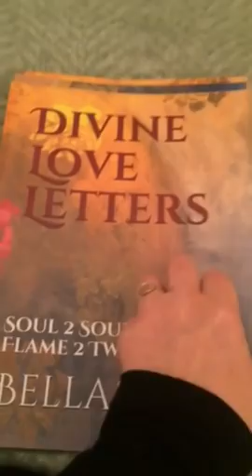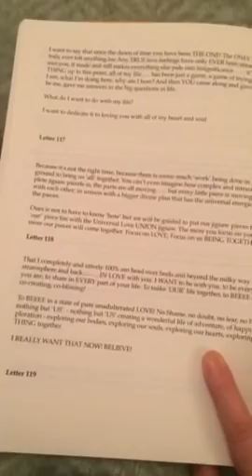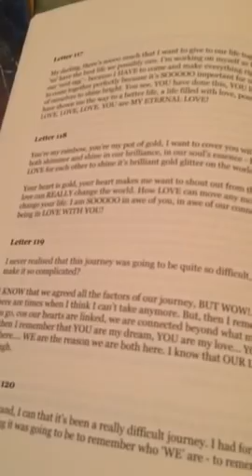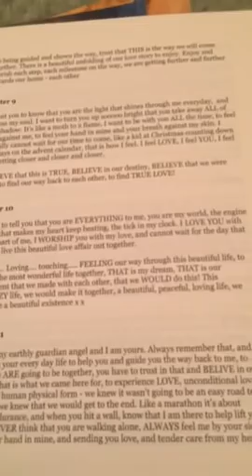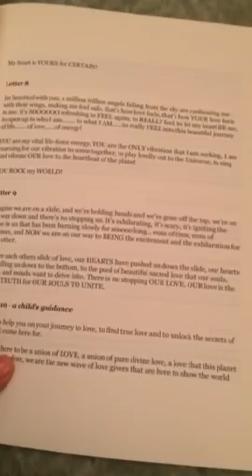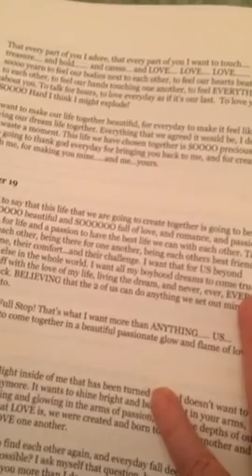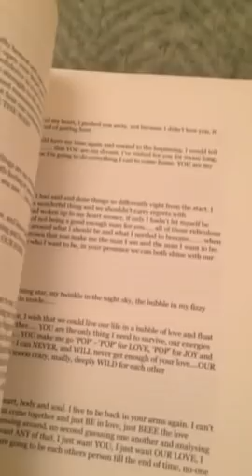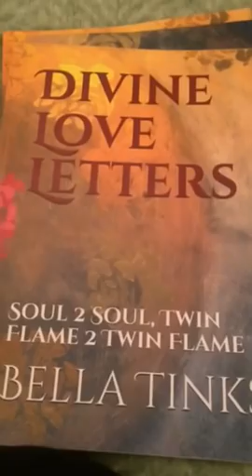Twin Flames 🔥🔥117, 9 and 18 Don't fall at the last hurdle🔥🔥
11:11 Gateway Video & Ceremony

Growtheflame on Insta to tell your story. Insta divinelovecrystalgrid

 I hope this message has helped you on your journey, if you would like to join the grid t